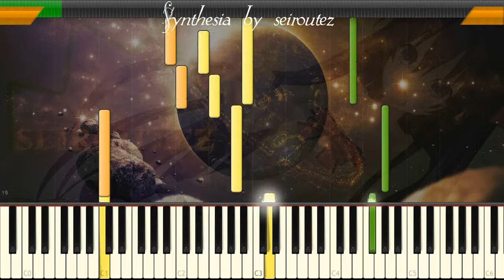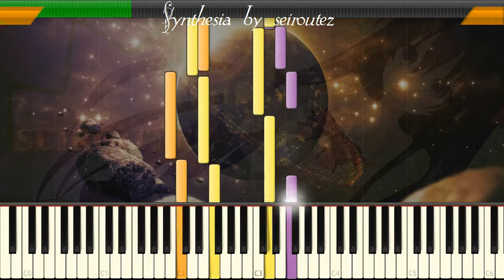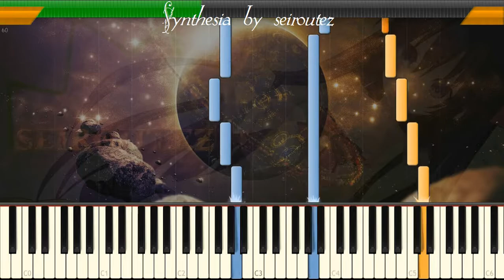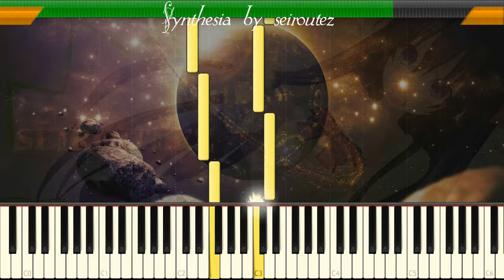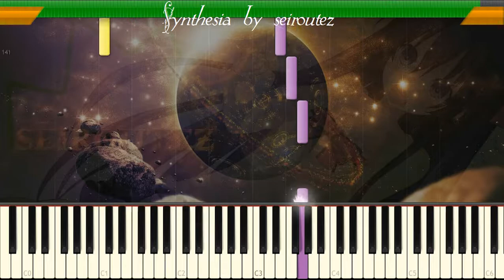[Synthesia][MIDI] Crax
[Synthesia][MIDI]